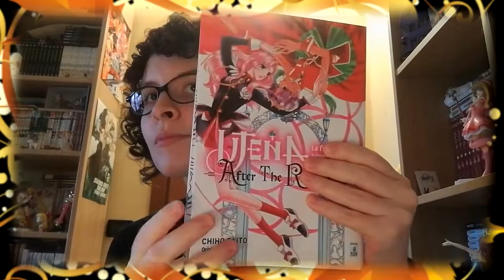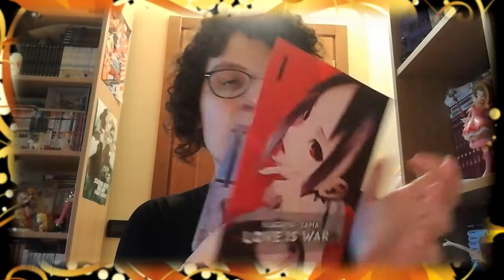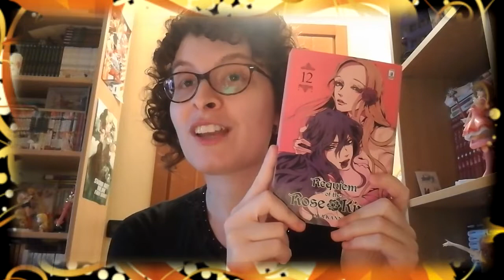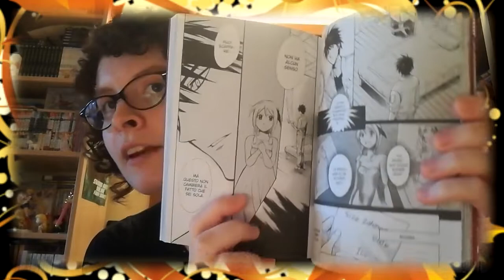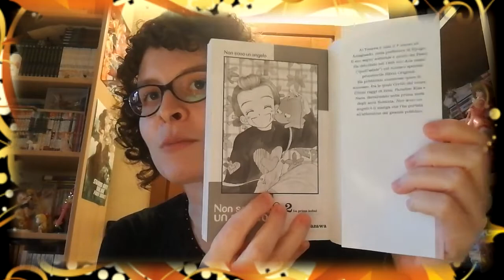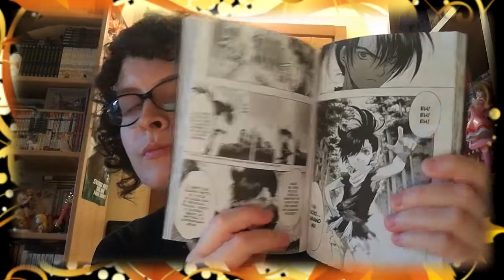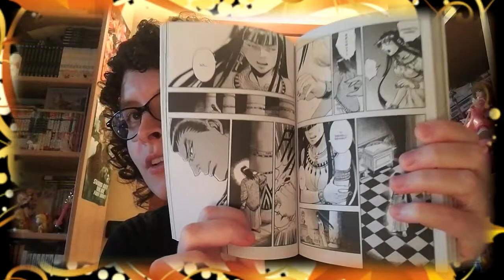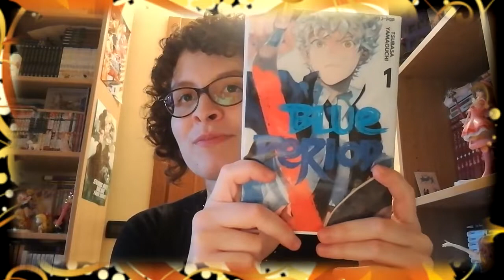Acquisti manga settembre 2020^^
Ciao a tutti!! Oggi ho deciso di mostrarvi tutti glia acquisti che ho fatto durante il mese di settembre :) E voi cosa avete preso di bello? Fatemi sapere^^ Un abbraccio ciaoo